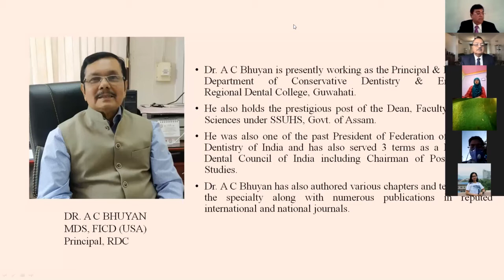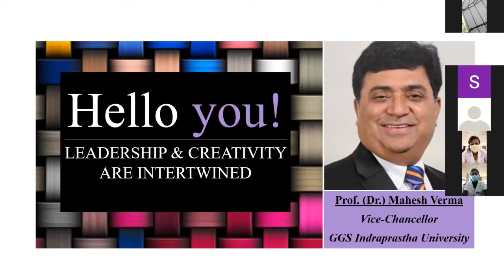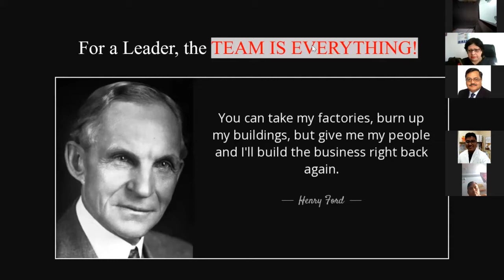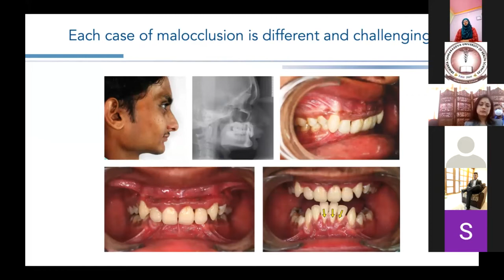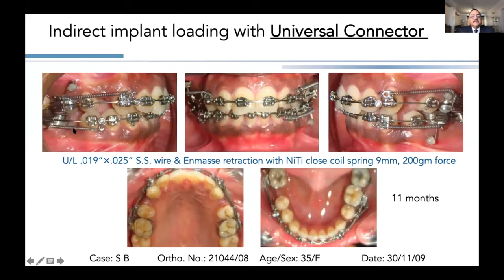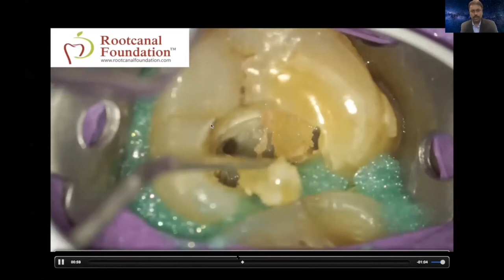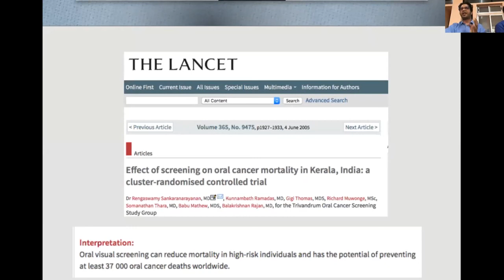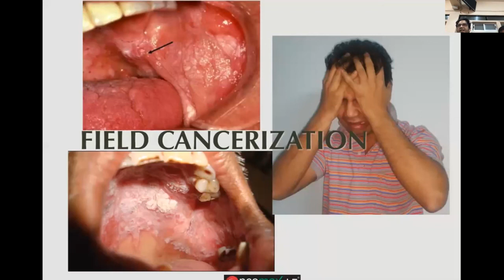Dental webinar organised by Regional Dental College, Guwahati Under SSUHS on 28th November,2020